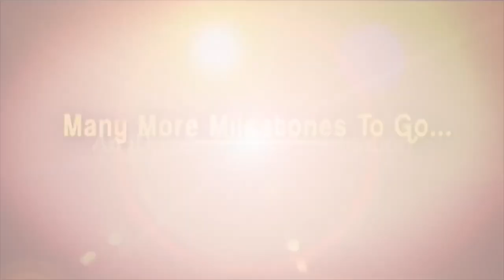Director Kalyan Krishna Interview Parts #1 || Talking Movies With iDream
👉 Episode 1 Here's the Exclusive interview of Rarandoi Veduka Chudham Director Kalyan Krishna only on Talking Movies With iDream.

Kalyan Krishna is an Indian director who primarily works in the Telugu film industry. After making his debut with Soggade Chinni Nayana (2016), Kalyan subsequently directed Rarandoi Veduka Chudham (2017) featuring Naga Chaitanya, Rakul Preet Singh in important roles.

Rarandoi Veduka Chudham is an Upcoming Indian Tollywood Action and Family movie directed by Kalyan Krishna and Produced by Akkineni Nagarjuna under the banner of AnnaPurna Studios. music is composed by Devi sri Prasad. Movie Starring are Naga Chaitanya and Rakul Preet Singh.